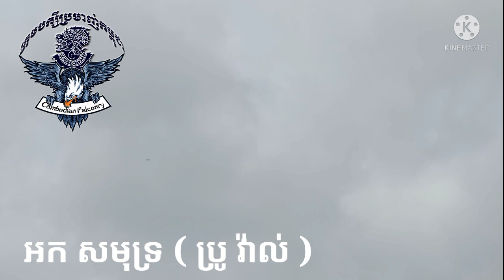white bellied sea eagle amazing freefly